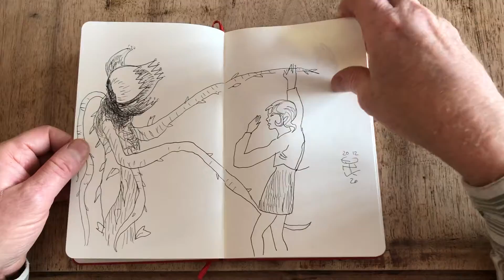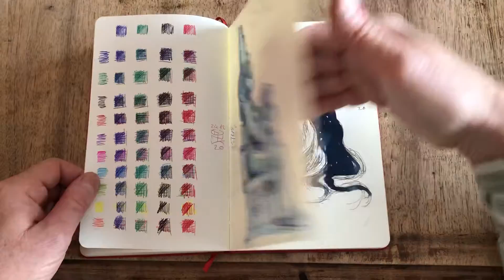SketchBook 12 dicembre 2020